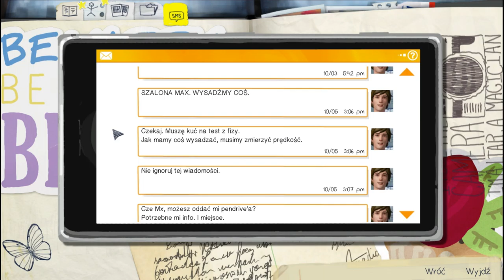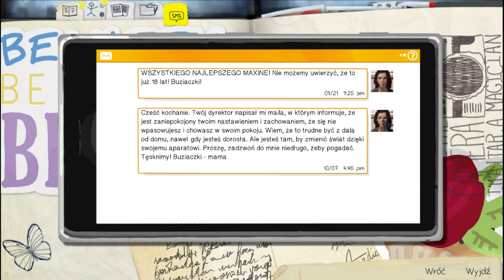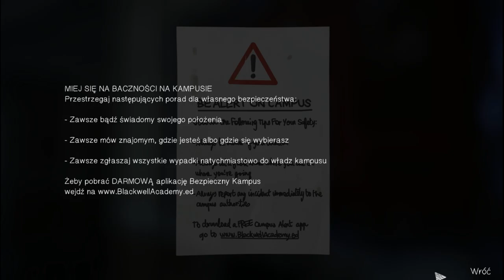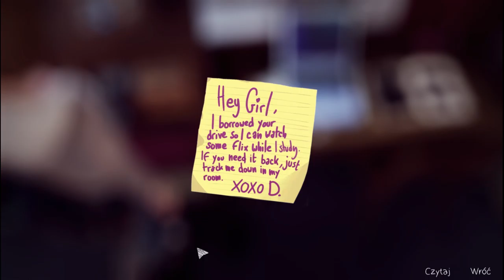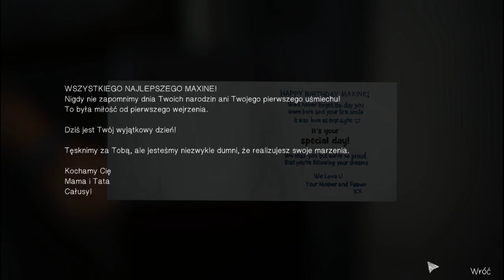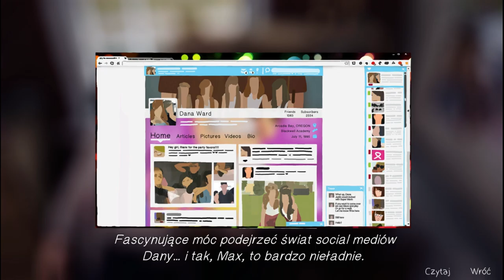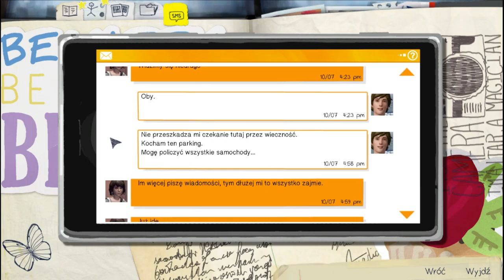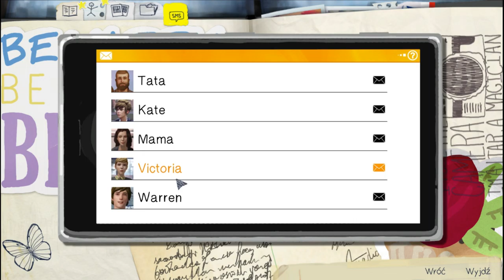Zagrajmy w Life Is Strange odc.2 Spotkanie i podróż z Chloe (Epizod I)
Witajcie w kolejnym odcinku z Life Is Strange i dziś będzie długaśny odcinek z tej gry,bo bardzo mi się spodobała.W tym odcinku spotkamy Chloe i pojedziemy z nią do jej domku.Jutro będzie kolejne 2 odcinki i koniec I Epizodu.